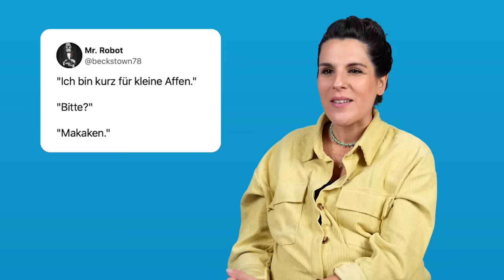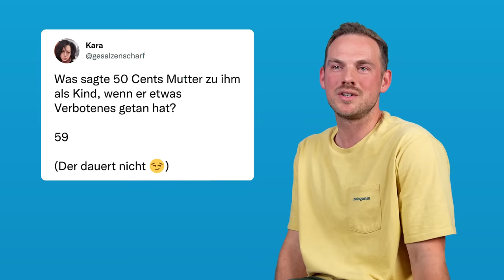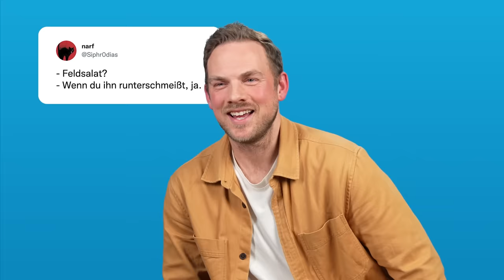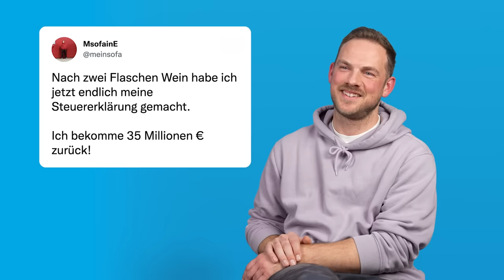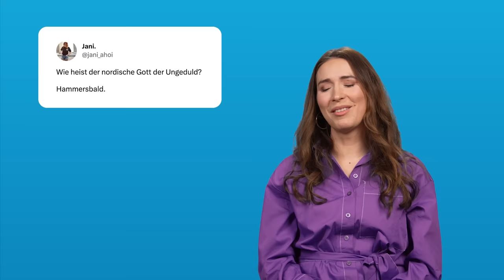Die besten Flachwitze (1) | Twitterperlen reagiert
Die besten Flachwitze aus 20 Episoden "Twitterperlen reagiert". Viel Vergnügen mit Anna, John, Lennard, Marie, Lizzy, Bianca, Mate & Mihi und vielen anderen ...!